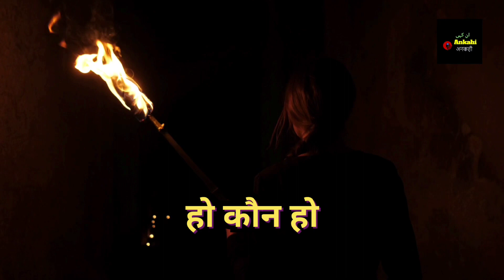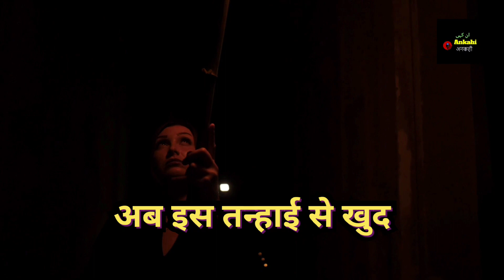Bujhi ankhon me kirane bhar Rahi ho kaun ho tum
Shayari back ground music
Munawar Faruqui big boss 17 shayari
Shayari
Shayari bangla
Shayari urdu
Pakistani shayari show
Urdu shayari status
Shayari for fairwell
Sambalpuri shayari
Assamese shayari
Sad shayari background music
Shayari Punjabi
Attitude shayari shorts girls
Pakistani shayari status
Pakistani show shayari
Funny shayari for friends
Very Sad latest Shayari Collection 2024|Tahzeeb Hafi
Waseem Barelvi
Kumar Vishwas
Poetry